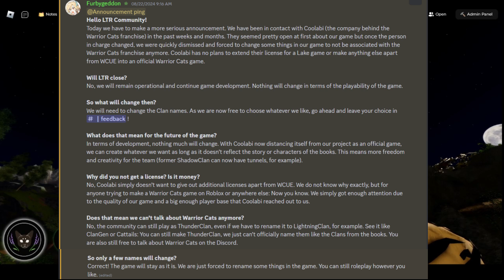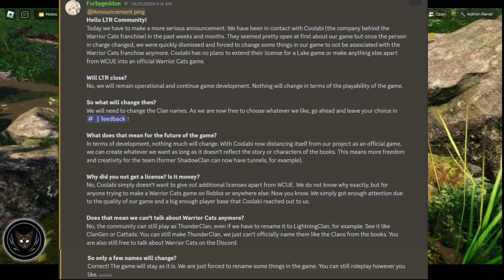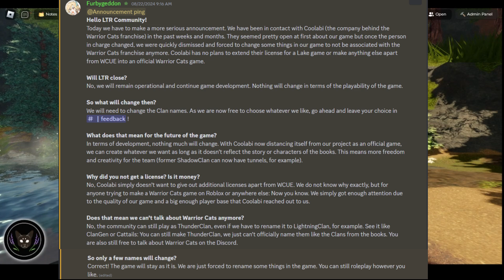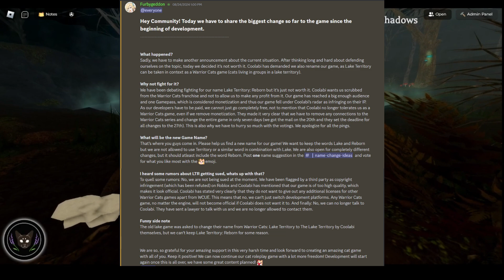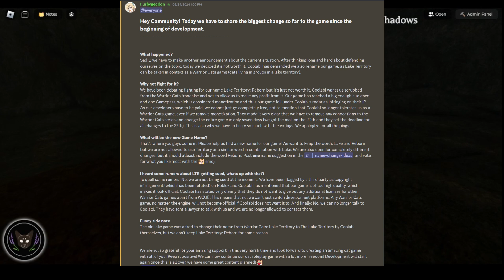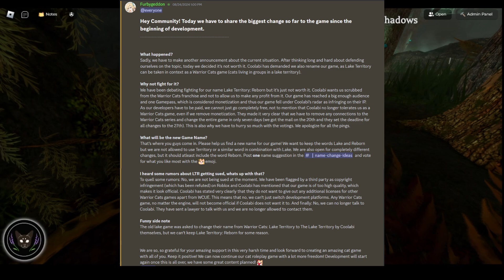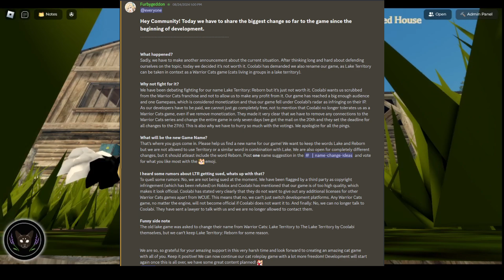What happened to LTR?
Heya! As you might have already realized, some changes have been made to Lake Territory Reborn. The team over there has received word from Coolabi and this has lead the team to have to change the name of the game as well as the clan names and other things. I do hope this video best explains what happened, and helps shed some light on the situation that the team has been dealing with, and can help  you all understand why Lake Territory Reborn is now known as Lakeside Tales Reborn.